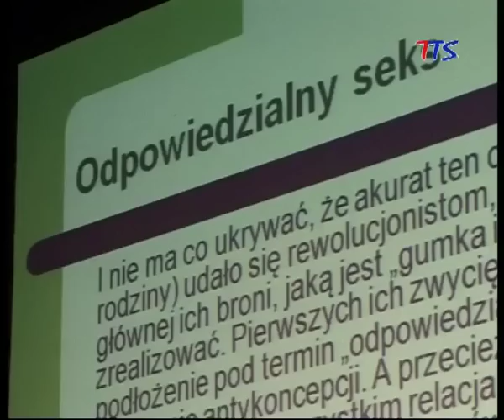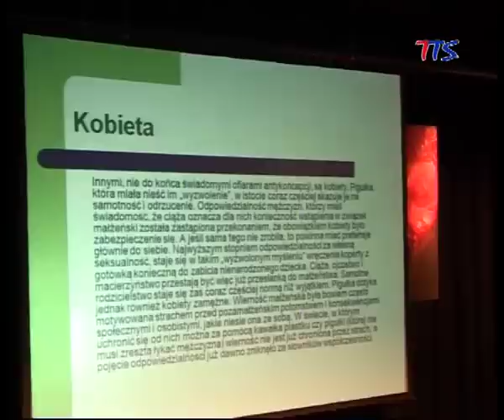Tomasz Terlikowski o antykoncepcji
Temat antykoncepcji został podjęty przez Redaktora Tomasza Terlikowskiego podczas jednego z jego wykładów, który odbył się 16 maja w świdnickim Teatrze Miejskim. Spotkanie skupiło wielu uczestników- miejsca siedzące na teatralnej sali zostały obsadzone w 100%. Wystąpieniu towarzyszyły materiały prasowe przestrzegające przed aborcją. Zdjęcia zawarte w publikacjach były drastyczne, ale za to przemawiające.

Antykoncepcja, to według Terlikowskiego działanie, które nie powinno być praktykowane. Bo jak powiedział redaktor, antykoncepcja ma chronić przed złem czyli zajściem w ciąże a więc w konsekwencji tego narodzeniem dziecka... A czy dziecko można nazwać złem ? Naturalnym następstwem seksu powinna być ciąża a jeżeli temu zapobiegamy, to działamy wbrew naturze- podkreślał Terlikowski. Przytaczając tym samym słowa Pawła VI.

Podczas spotkania zgromadzeni goście mogli zapoznać się z publikacjami Terlikowskiego oraz materiałami dotyczącymi aborcji.